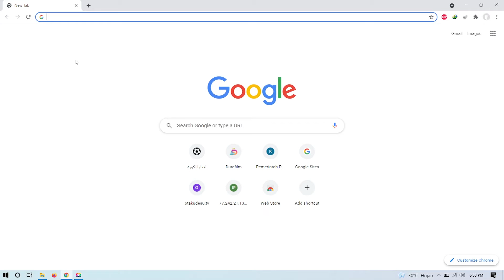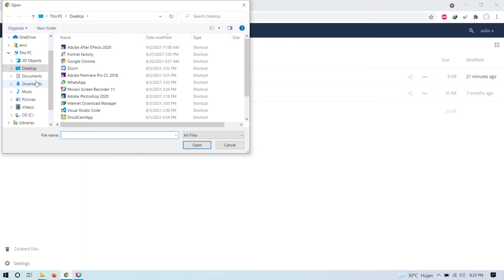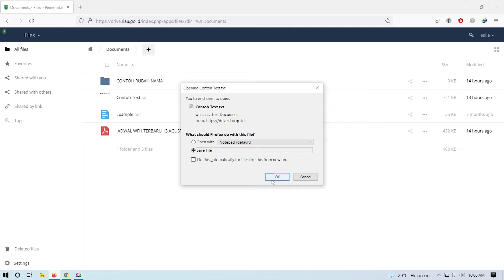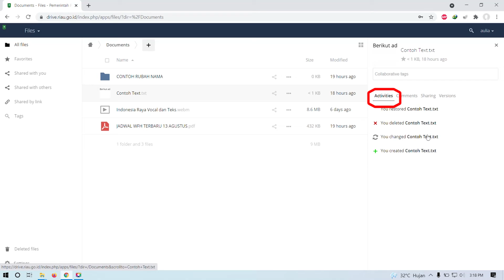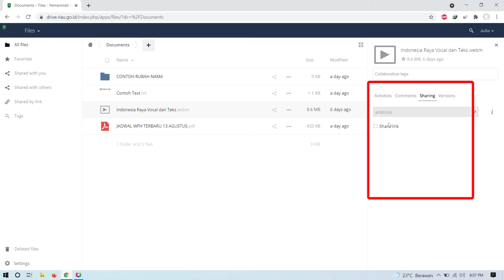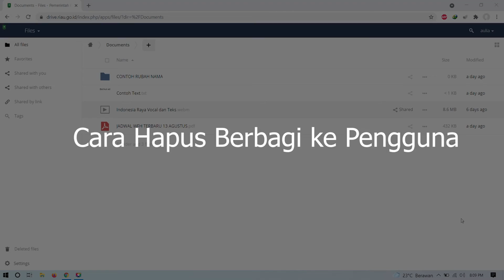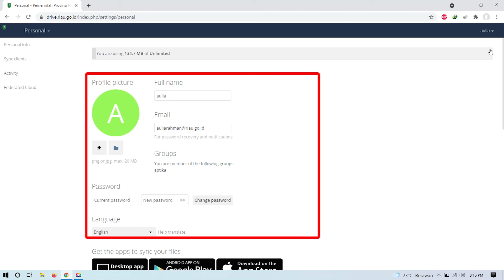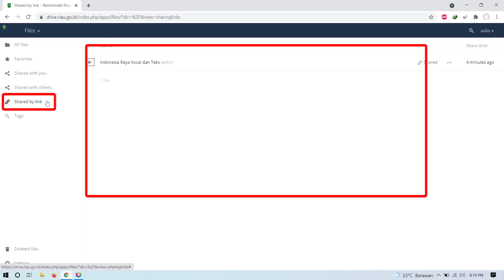Petunjuk Teknis Penggunaan Aplikasi Drive Riau